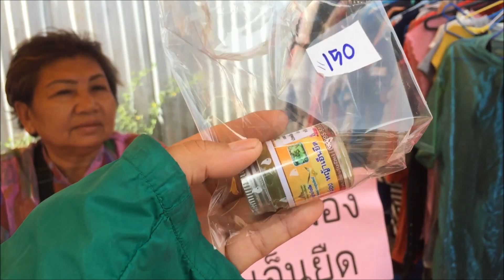ตลาดของถูกมาก คนเดินเยอะยังกะงานกาชาติจังหวัด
ตลาดสินค้าราคาถูก คนเดินเยาะยังกะงานกาชาติ จังหวัด